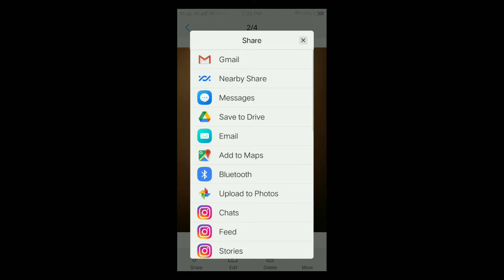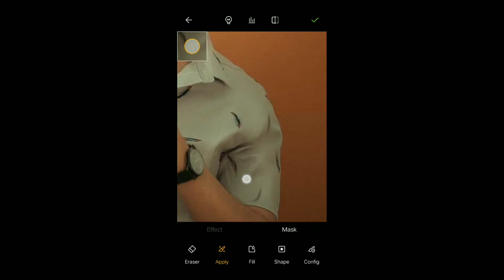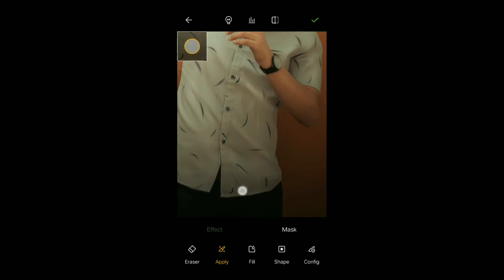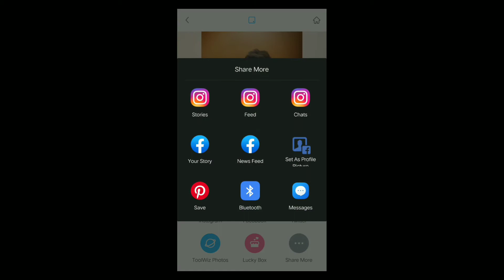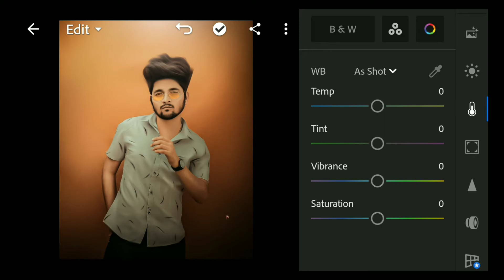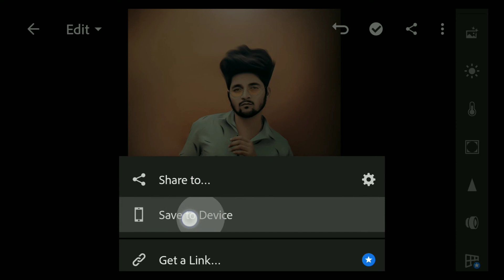Oil Paint Photo Editing | Full Hindi Tutorial | Oil paint Hair Editing | 2020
Oil Paint Photo Editing || Full Hindi Tutorial|| Hair Oil Paint || Dm editor

Sketchbook Oil Painting Photo Editing|Face smooth Editing|Jit Editography

Oil Paint Photo Editing Tutorial Hair Oil Paint Photo Editing | PicsArt oil paint edit | IS EDITZ

Oil Paint Photo Editing Tutorial || Hair Oil Paint Photo Editing || Digital Painting In Android 2020

Lightroom oil paint edit | Oil Paint Photo Editing Hair Oil Paint Editing PicsArt IS EDI Tutorial

Oil Paint Photo Editing || Full Tutorial || Hair Oil Paint || Face Smooth Full Tutorial || PicsArt

Oil Paint Photo Editing || Full Hindi Tutorial || Hair Oil

Oil Paint Photo Editing Tutorial I Hair Oil Paint Photo Editing | Snapseed oil paint edit

Oil Paint Photo Editing | Oil Paint Hair Editing - Face Editing | Full Hindi Tutorial | 2020